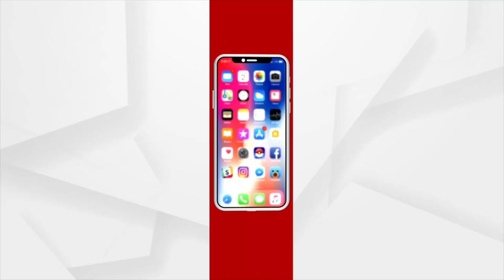Independent Candidate Rajendra Das's Campaigning in Dhamnagar By-Election